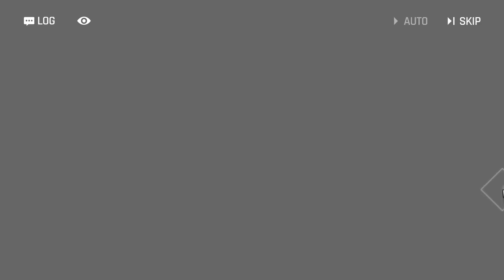Counter:Side Swan Claire Lifetime Contract and Dialogue